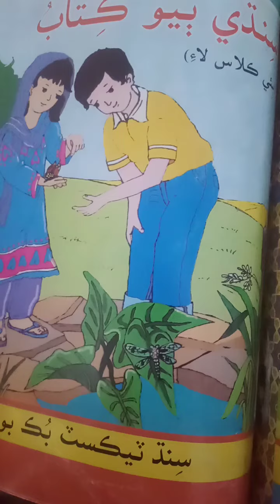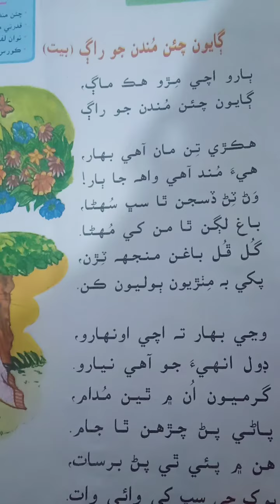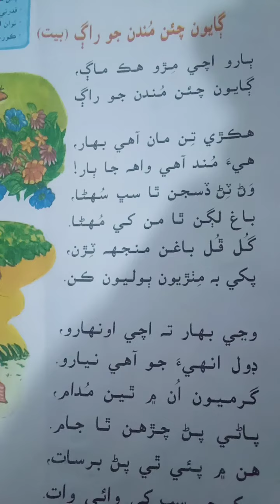Class II Sindhi MT Lesson 10 Lecture 01